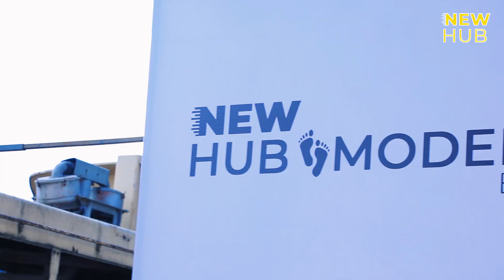New hub modeling Ethiopia fashion show 2022 5 years anniversary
ለ 2015 ዓ.ም የሞዴሊንግ ሙያ ስልጠና ምዝገባ ቀጥሏል.

      🔴  NEW HUB👣MODELING ETHIOPIA

``ማንኛውም ሰዉ ሞዴል መሆን ይችላል``
               ➔የ3ወር ስልጠና በሳምንት 4ቀን በመረጡት ቀናት
               ➔በ6ወር  ስልጠና በሳምንት 3ቀን በመረጡት ቀናት..
:-በአዲስ መልኩ
🔴 plus size model
🔴 hijab model
🔴 kids model ትምህርት  ጀምረናል።
👉  እኛ ጋር ለሚማሩ ለተማሪዎቻችን የስራ እድሎችን እናመቻቻለን
          🚨በተጨማሪም
Makeup ማሰልጠና ጀምረናል።

አድራሻ ቦሌ  መድሐኒያለም ሞል 10ኛ ፎቅ